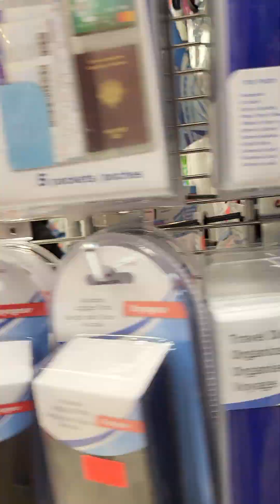[ Canada/ 실내 건강 걷기 4] 벼룩 시장 둘러본 후 옆에 위치한 달라스토어 대충 둘러보기